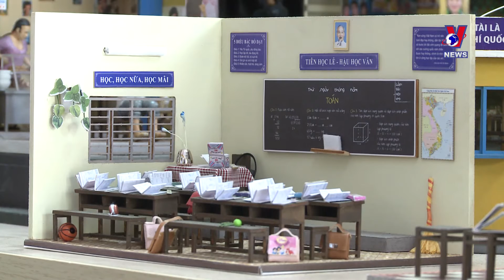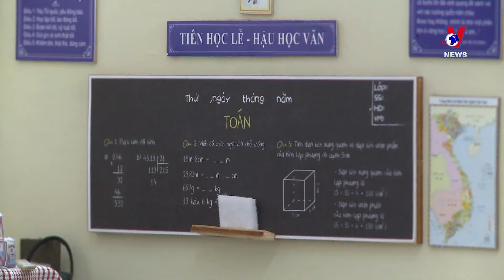Miniatures helping popularise Vietnamese culture